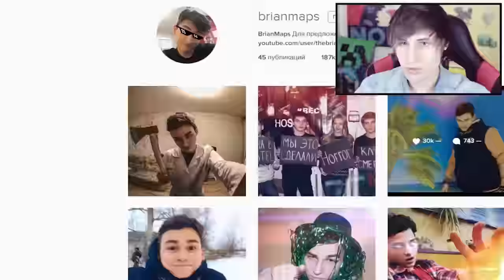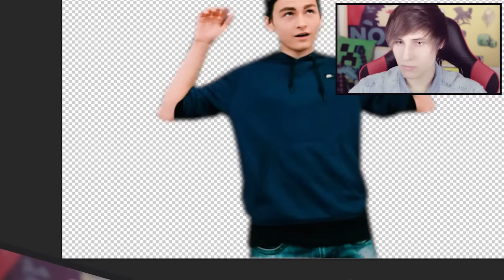ВЕСЕЛО ФОТОШОПИМ ЮТУБЕРОВ